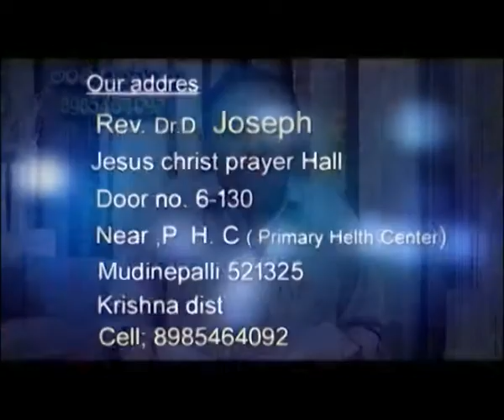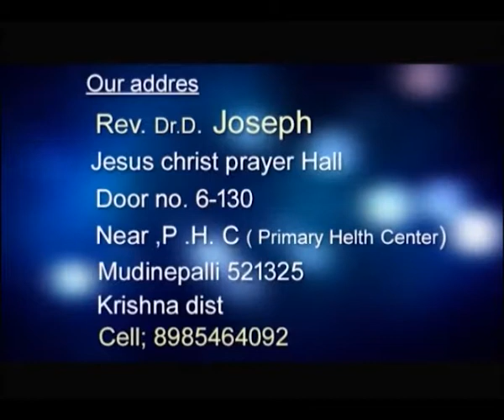Pas.D.Joseph gari Telugu Christian Messages from Mudunepalli